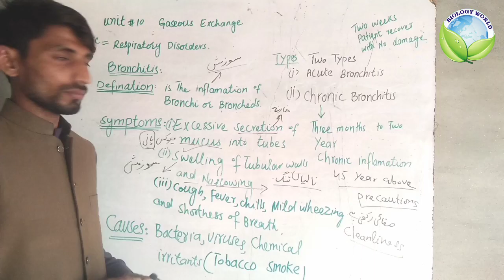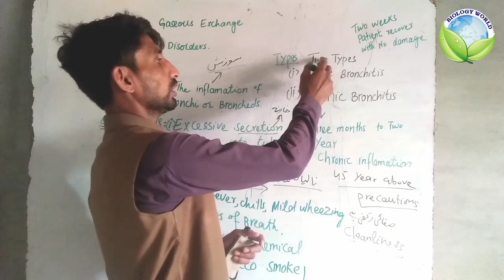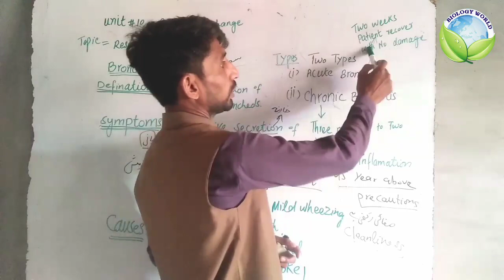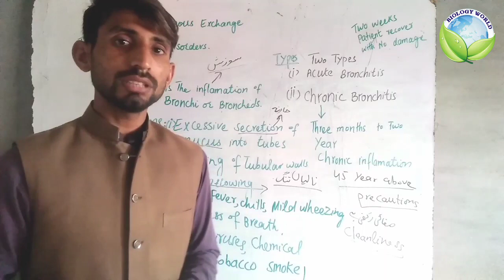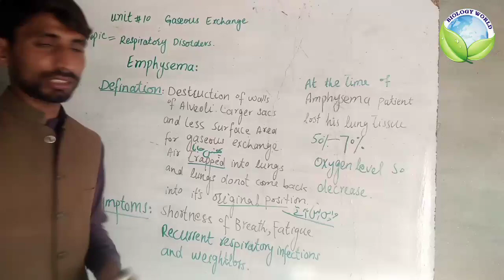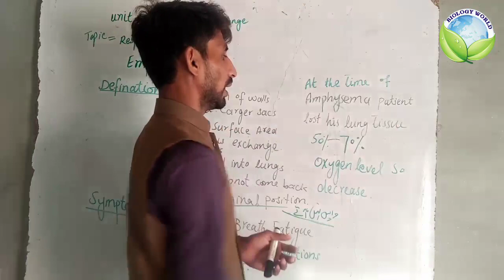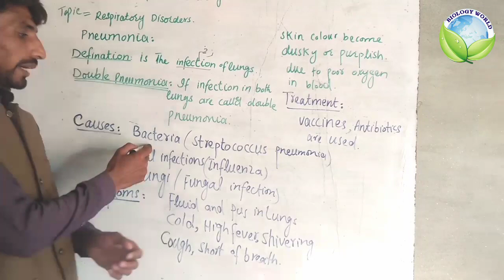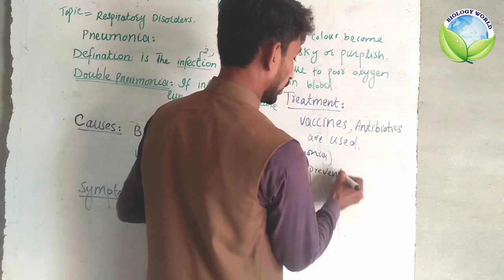Ch # 10 Gaseous Exchange Topic Respiratory Disorders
To Solve Biology Problems For Students of Matric